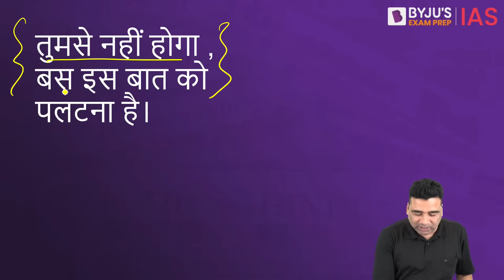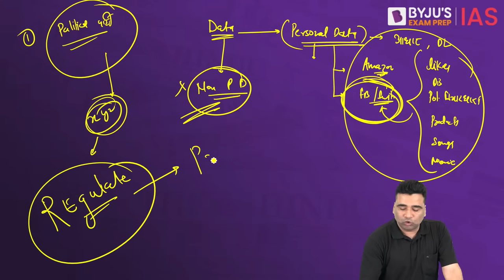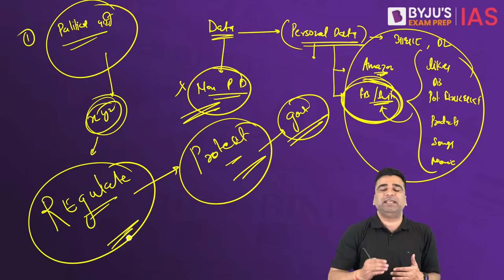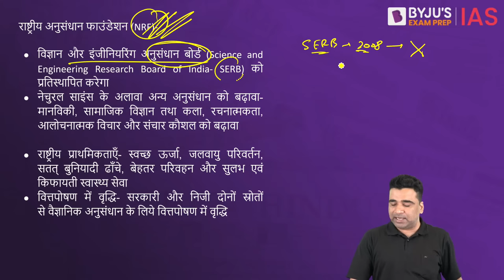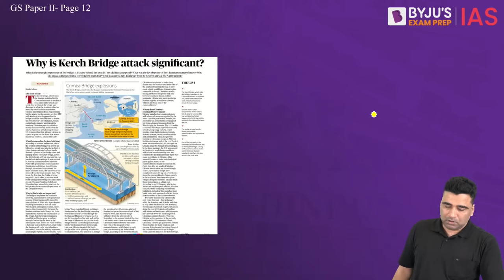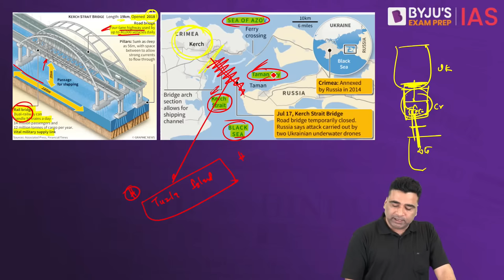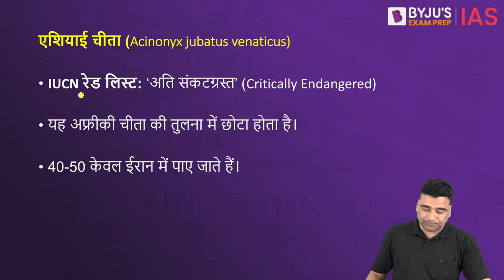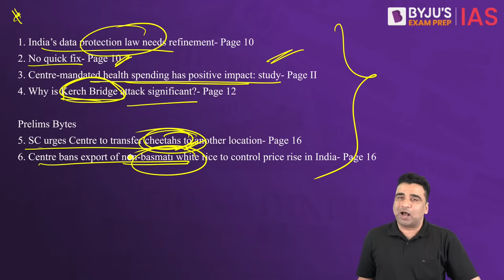The Hindu Newspaper Analysis for 21 July 2023 Hindi | UPSC Current Affairs | Editorial Analysis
The Hindu Newspaper and Editorial Analysis for 21st July 2023 - In this lecture, we will analyse the daily news articles from The Hindu Newspaper for 21st July 2023. The Hindu Analysis videos are relevant for the UPSC Civil Services Examination 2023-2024. The aspirants are advised to watch the entire The Hindu News Analysis lecture for a better understanding of Current Affairs articles. The Hindu current affairs video lecture covers a detailed analysis of Daily Current Affairs. All the important articles and editorials of The Hindu are covered strictly from the UPSC/IAS examination point of view.

Topics:
1. India’s data protection law needs refinement (00:00)
2. No quick fix (25:13)
3. Centre-mandated health spending has positive impact: study (38:48)
4. Why is Kerch Bridge attack significant? (44:15)

Prelims Bytes
5. SC urges Centre to transfer cheetahs to another location (48:43)
6. Centre bans export of non-basmati white rice to control price rise in India (53:42)

IAS सेमिनार: 'UPSC CSE 2024 में सफल होने के लिए सही रणनीति को समझना'
Timings - 11 AM, 23rd July 2023

👉For the Hindu Analysis in English, visit: @BYJUSIAS

Happy Learning!